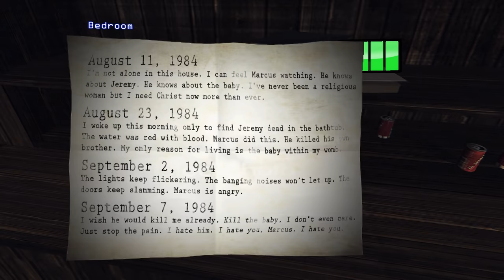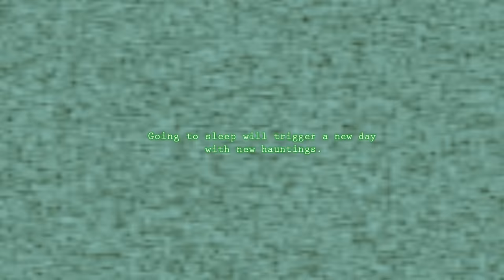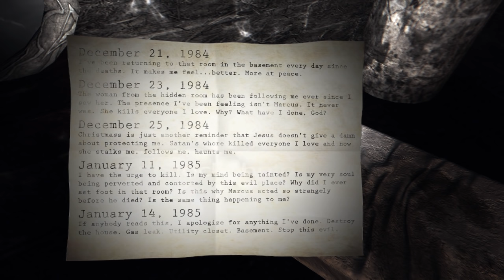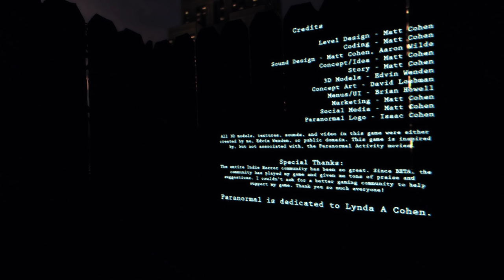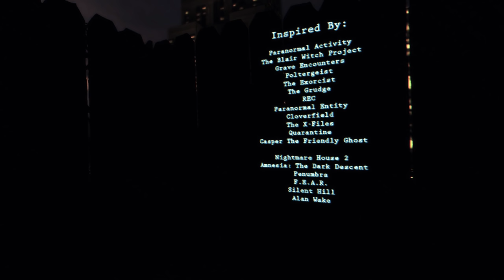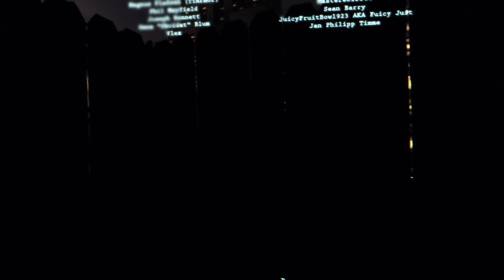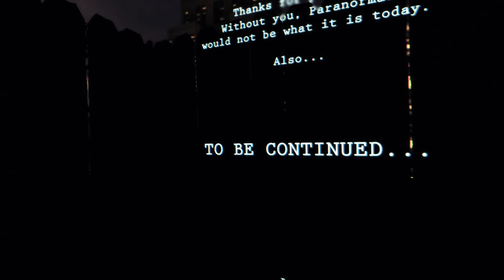Let's Play Paranormal #005 [Deutsch] [HD+] - Hinab in den Keller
«PARANORMAL»
Jumpscare Horror Indie Game von Matt Cohen (2012).